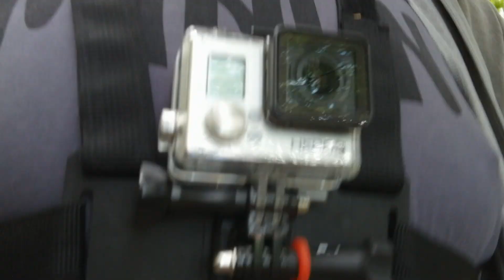Nyt Mennään Kotiin kahville + Hyvää juhannusta 2018